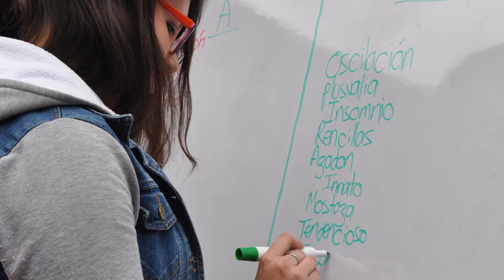Fiesta de la palabra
El Poli dio inicio a la ya tradicional Fiesta de la palabra, y durante la mañana varias actividades en nuestro Campus conmemoraron este evento en un marco de paz, enfocado en la participación, la
transformación social y la vez generación de conciencia en los jóvenes. A esta celebración también se unió nuestra sede en Medellín.